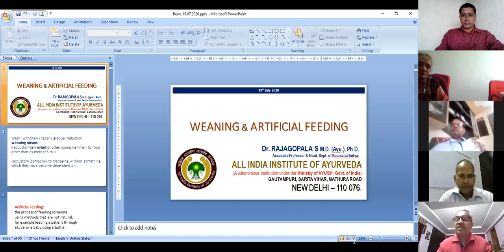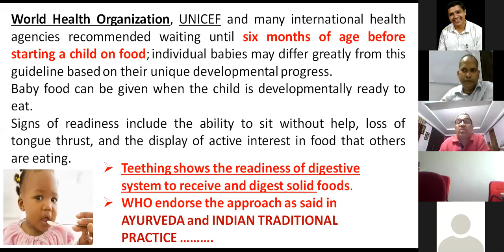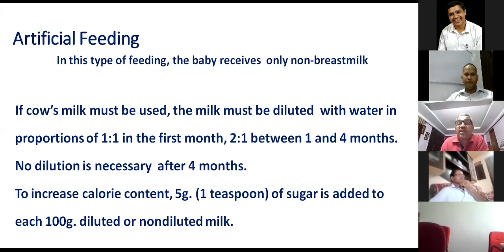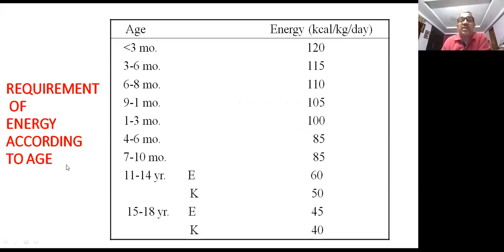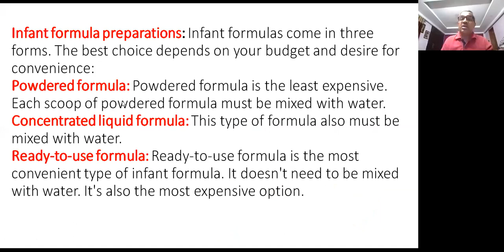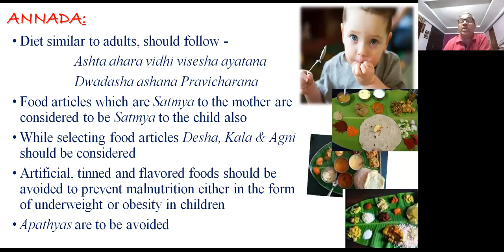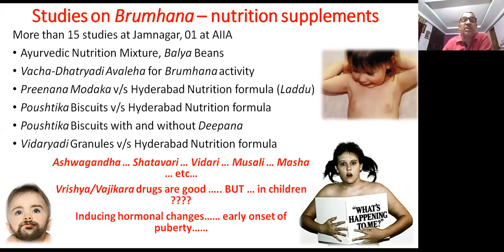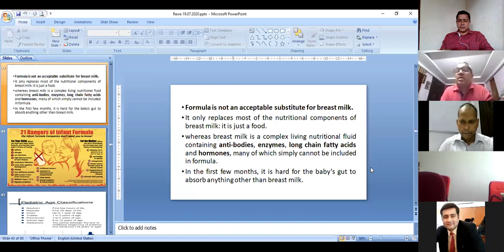Prof. Dr. Rajgopala S. (IIA, New Delhi) - Weaning & Artificial Feeding - 19-07-2020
Prof. Dr. Rajgopala S. (IIA, New Delhi) - National Web Conference on KAUMARABHRITYA  - Organized by Ayurved Teachers Association's Madhya Pradesh Branch & Arogya Mitra Samiti - 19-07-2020